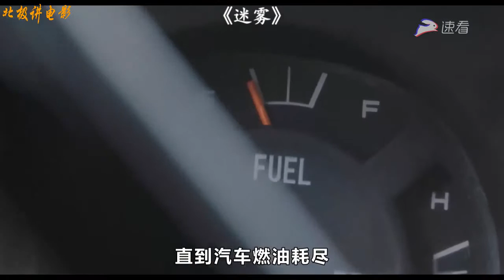【北极讲电影】一群人被困迷雾中，遭到不明生物袭击，他们该如何自救？